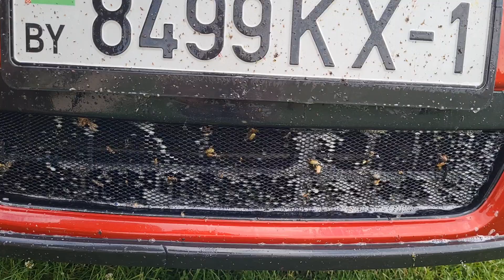Приехали в деревню сделать важную работу. Печки лавочки ВЛОГ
Здравствуйте, дорогие друзья канала Печки лавочки) Наш сегодняшний влог пройдет в деревне у родителей Оли. Необходимо сделать очень важную работу, заготовить на зиму сено для коров. Мы поработаем, а вы посмотрите, как проходят дни в деревне))